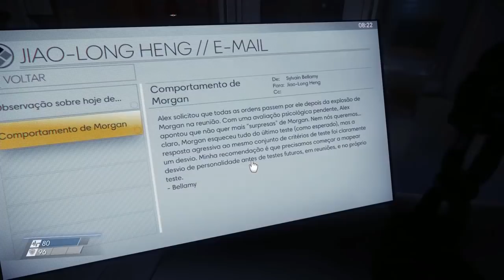Jogos que são DIFÍCEIS mesmo no MODO FÁCIL!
Jogos presentes na lista:
Cuphead,
Ninja Gaiden 2,
Prey,
FTL,
DMC 3,
Touhou

➤ PSN: hadessama94